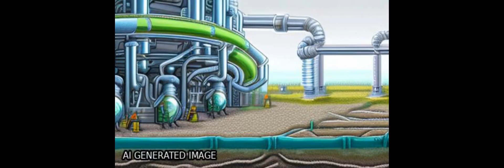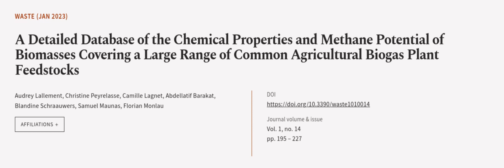A Detailed Database of the Chemical Properties and Methane Potential of Biomasses Cov... | RTCL.TV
### Keywords ###

### Article Attribution ###
Title: A Detailed Database of the Chemical Properties and Methane Potential of Biomasses Covering a Large Range of Common Agricultural Biogas Plant Feedstocks
Authors: Audrey Lallement, Christine Peyrelasse, Camille Lagnet, Abdellatif Barakat, Blandine Schraauwers, Samuel Maunas ,and Florian Monlau

### Video Timestamps ###
0:00:00 - Summary
0:01:07 - Title
0:01:14 - Outro
0:01:18 - End